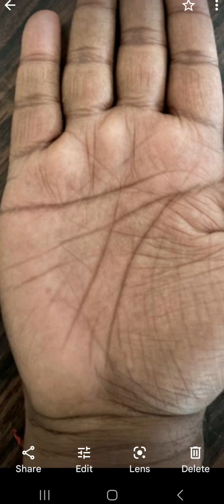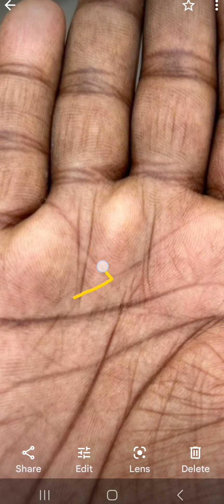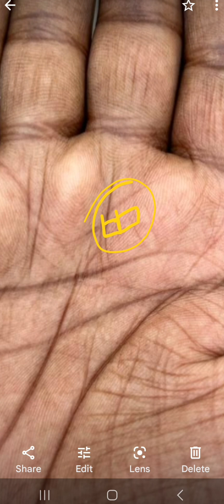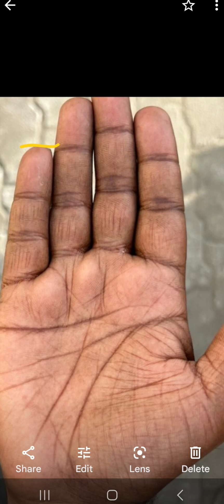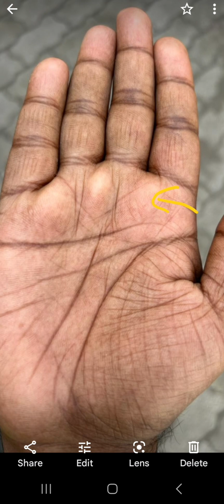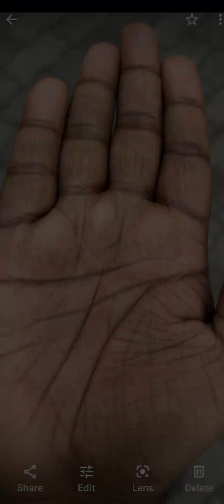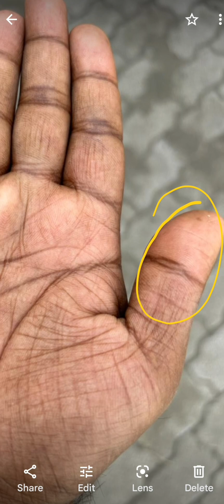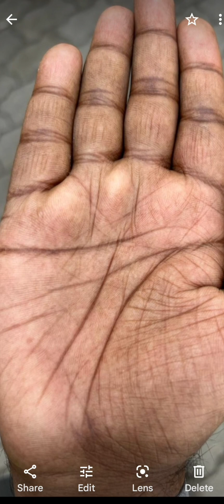यात्रा (TRAVELLING) से होगा अति लाभ, Extremely Emotional, Full Palm Analysis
Detail -

-Whatsapp Bussiness Account Number - 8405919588